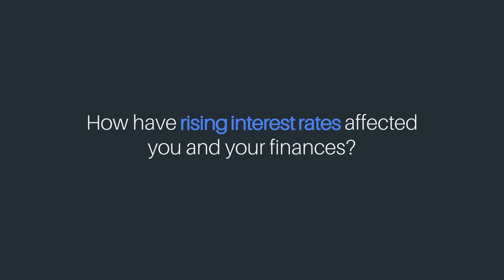How have rising interest rates affected you and your finances?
We took to the streets of London to ask the UK public about their perspectives on rising interest rates.

- Sign up to be featured in one of our videos

This was filmed on our Vox Pops Pool, a service where you too can ask any 2 questions to the UK public for just £1,500.